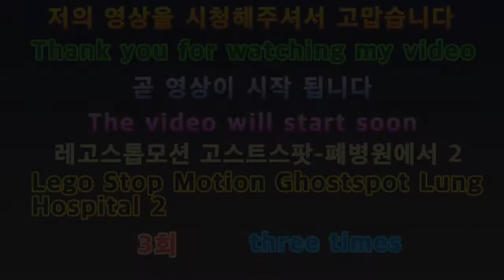2020 레고스톱모션애니 고스트스팟 폐병원에서2 3회 23 times at LEGO Stop Motion Annie Ghostspot Lung Hospital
아이루 골드님 시청자분 회원님 반가워요 저의 영상을 시청해 주셔서 감사합니다 이번영상은 바로레고스톱 모션애니 고스트스팟 폐병원에서2 3회 2020년 새로제작한 레고스톱모션애니 공포특집고스트스팟폐병원에서2 3회에요 처음보여드린 스토리보다 공포와 스릴러가 합쳐진 느낌이 드실꺼에요 이번스토리는 좀 더섬세하게 작업했어요 재밌게 시청해주세요 저의영상이 재미있다면 구독 좋아요 알림설정을 하셔서 새로운영상을시청하세요 저의또다른채널인 카카오TV Misika채널과 틱톡미시카ASMR도 방문하고 영상시청 해주세요 저의랜선아빠이신 피터님을 소개할께요 현재이분은ASMR을 하고계세요 ASMR이란 백색소음으로 자율감각 쾌락반응으로 뇌를 편안하게 해주고 심리적으로 안정을 주는소리에요 물소리와 바람소리가 대표적이죠피터ASMR 검색하셔서영상을보시고재미있다면 구독을누르고 알림설정도 해주세요 감사합니다 저의 영상을 보시고 조금이나마 힘이되셨으면 좋겠어요 고맙습니다 구독과 좋아요 알림설정은 큰힘이됩니다
ID Iru Gold, nice to meet you. This is the 23rd episode of the 2020 new Lego Stop Motion Annie Ghostspot Lung Hospital. The 23rd episode of the 2020 Lego Stop Motion Annie Horror Special Ghostspot Lung Hospital. You will feel like a combination of horror and thriller than the first story I showed you. I worked on this story more elaborately. Please visit my other channels, Kakao TV Misika Channel and TikTok Misika ASMR, and watch the video. Let me introduce my online dad, Peter. Currently, he is doing ASMR. ASMR is a white noise, which is a sound that relaxes the brain and relaxes psychologically with an autonomic pleasure response. The sound of water and wind is representative. Please search for Peter ASMR, watch the video, and if you like it, please click on subscription and set notification. I hope you can see my video and cheer up a little. Notification settings are a big boost